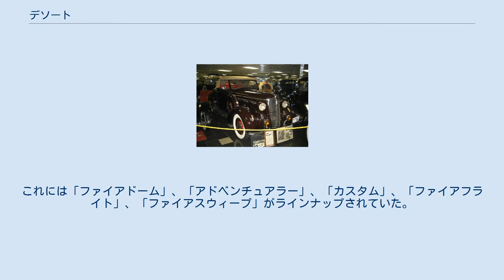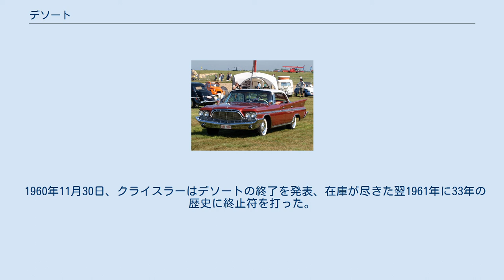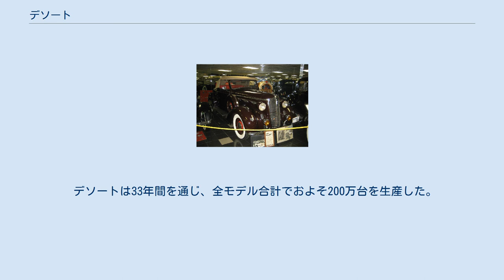デソート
デソートのオーナメント デソート（DeSoto 、De Sotoとも）は、アメリカのクライスラー社が北米で展開した自動車ブランドである。
1928年のクライスラー黎明期に設立された。
クライスラー内において、上級志向のモデルをラインナップしていたのが特徴であった。
しかし自社内の高級路線の乱立による販路の混迷により、1961年までに終焉を迎えた。
 デソート(1929年型) ウォルター・クライスラーは廉価志向のプリムスと対になる上級志向の販売部門として1928年8月4日にデソートを設立した。
名称はスペインの探検家「エルナンド・デ・ソト」にちなみ命名された。
これはクライスラーがゼネラルモーターズや、スチュードベイカー、ウィリス・ナイト等の中級価格帯で成功していたライバルに対抗するブランドを望んだためであった。
デソートのエンブレムには、エルナンド・デ・ソトのイメージがあしらわれている。
 しかし設立後の翌1929年、クライスラーはダッジ・ブラザーズを買収し中級路線に据え置くことに決めたため、クライスラー内においてデソートはダッジと競合することとなった。
 デソートの最初のモデルはダッジよりも下位の価格帯が設定された。
これにより第一次大戦後の経済事情にも関わらず1932年に2万5千台を売り上げるなど、デソートはダッジに比べ堅調な売り上げを見せた。
 デソート・エアストリーム(1935) しかしクライスラーはダッジ・ブランドを推進していく方針を採ったため、1934年までにデソートはダッジのより上位の価格帯へと変更となった。
これにより下位のダッジよりホイールベースが短かったエアフローボディのデソートは、1935年のエアストリームの販売開始まで人気が低迷した。
 1942年には量産車ではコード810（1935年）に次ぐ史上2番目となるポップアップ式ヘッドライトを備えたモデルを発売した。
これは「エアフォイル」と呼ばれ、「夜以外は見えないライト」が特徴であったが、戦時体制に伴う民生用モデル生産の中止で生産は早くに終了、戦後の生産再開時には再デザインで通常型ヘッドライトに変更されてしまっている。
 第2次世界大戦中の生産制限が1945年に解除されると、翌1946年からデソートは生産を再開した。
1948年までは1942年モデルの再生産が行われ、モデルチェンジも行われなかった。
しかしこの頃は戦後帰還兵の特需により、安定した売り上げを達成していた。
 1952年、デソートはヘミエンジンを搭載したモデル「ファイアドーム」シリーズを販売する。
これには「ファイアドーム」、「アドベンチュアラー」、「カスタム」、「ファイアフライト」、「ファイアスウィープ」がラインナップされていた。
当初はこれらのモデルはデソートにおいてトップラインであったが、直列6気筒の「パワーマスター」が登場すると、V8エンジンを搭載した本シリーズはエントリーラインナップに格下げとなった。
 1958年、経済不況によりデソートは1938年以来の極端な販売不振に陥る。
この頃はデソートに限った話ではなく中級モデル全般が販売不振に陥っていたが、1955年にクライスラー内でより上位の価格帯をカバーする「インペリアル」が設立されていたこともあって、デソートは前年度に比べ60パーセントも売り上げが低下した。
1959年から1960年にかけても魅力的なモデルの訴求が行えず40パーセントの販売低下が起こり、1960年の秋にアドベンチャーの1961年モデルイヤーが発表された後、デソートの販売終了がまことしやかにささやかれるようになった。
 デソート・アドベンチュアラー(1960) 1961年モデルイヤーとして下位ブランドのクライスラーから新型の「クライスラー・ニューポート」が発表されたとき、このモデルがデソートのコンセプトと重複するものであったことからデソートの後継モデルが販売されないことが明確となり、デソートの終了はこのとき決定的なものとなった。
 1960年11月30日、クライスラーはデソートの終了を発表、在庫が尽きた翌1961年に33年の歴史に終止符を打った。
 デソートは33年間を通じ、全モデル合計でおよそ200万台を生産した。
 ^ 日本代理店昭和自動車広告写真『全国乗合自動車総覧』（国立国会図書館近代デジタルライブラリー）